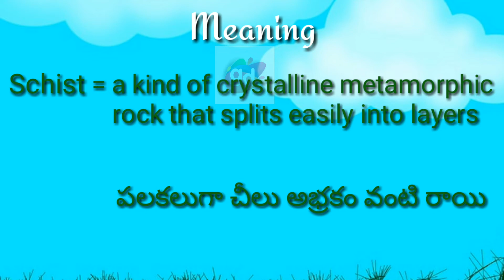Schist Meaning with Pronunciation//Googul Dictionary//